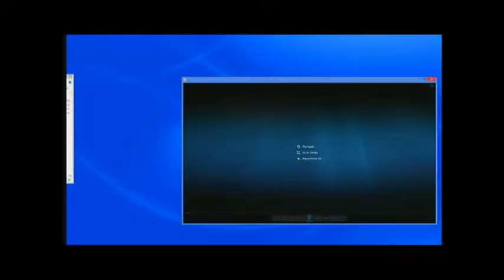Forgiveness, God's Healing Balm